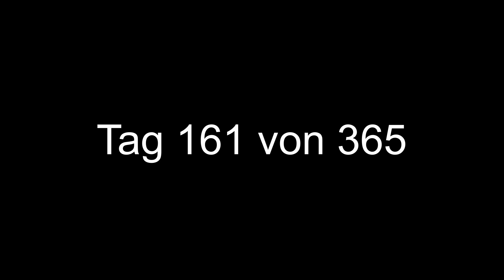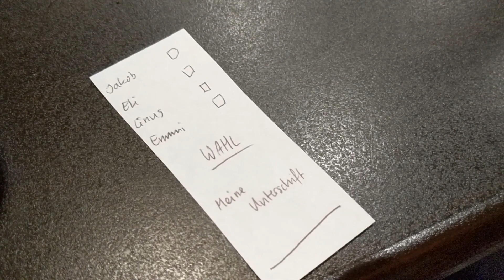Wir wählen einen Präsidenten - Tag 161 von 365 - Abenteuer USA mit 4 Kindern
Wir sind die Fischers und sind auf einer einjährigen Reise durch die USA und versuchen dabei alle 50 Bundesstaaten zu besuchen. Wir posten tägliche Videos auf Deutsch und auf Englisch. Folgt uns gerne auf unserem Abenteuer und abboniert unseren Kanal. Jakob 14 , Emilie 12 , Linus 9 , Eli 6 , Melanie und Ben